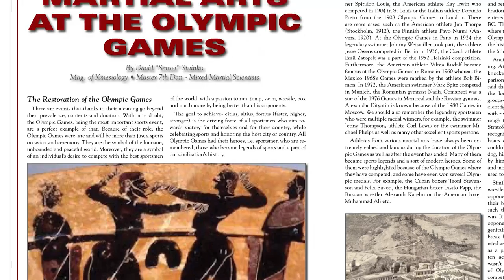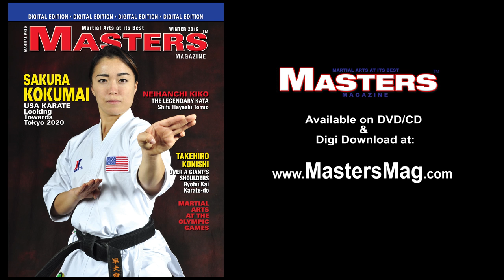2019 WINTER Issue Masters Magazine & FRAMES Video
2019 WINTER Issue of Masters Magazine & FRAMES Video

Included:
SAKURA KOKUMAI - Looking Towards Tokyo 2020
NEIHANCHI KIKO - Shifu Hayashi Tomio
TAKEHIRO KONISHI - Over a Giant’s Shoulders
MARTIAL ARTS AT THE OLYMPIC GAMES

COLUMNS:
KAZOKU by Jerry Figgiani
KARATE INSIGHT by Rick Brewer

FRAMES Video Includes:
SAKURA KOKUMAI - Interview & Kata tips
GURO ROGER AGBULOS - Escrima Self Defense Seminar

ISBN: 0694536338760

Masters Magazine is a digital publication of the top martial art masters. The magazine is accompanied with a 2-3 hour DVD called FRAMES. This DVD consists of 6 to 8 video segments that include featured interviews with technical how to segments.